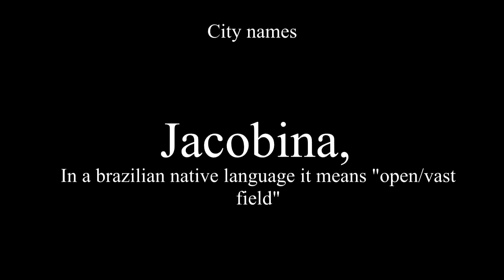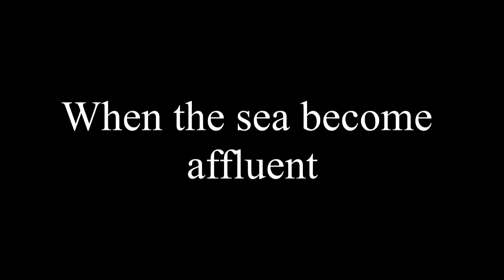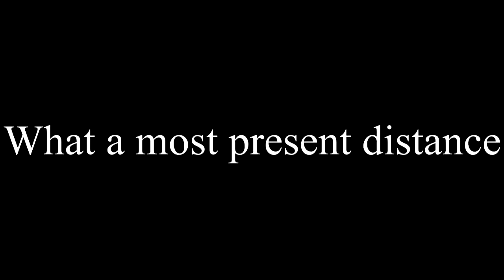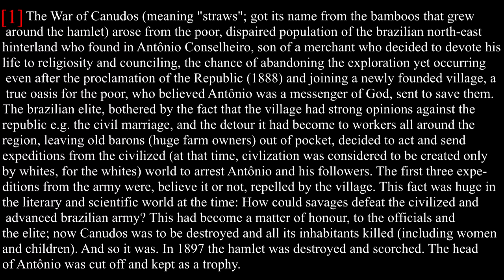Edu Lobo - Canudos (English Lyrics | Translation)